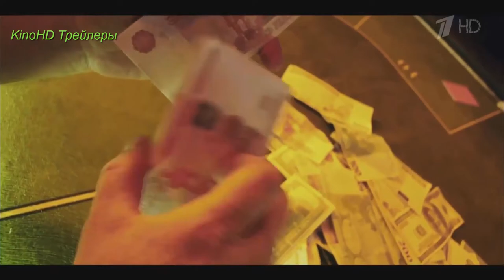Курорт цвета хаки (2021) - трейлер сериала 1 сезон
Сериал Курорт цвета хаки 2021 1 сезон

В военную часть приморского городка приезжает новый начальник службы – полковник Михаил Логинов с женой Светланой. Этот переезд ставит крест на тихой, размеренной жизни начальника пограничного отряда Алексея Стрельцова, ведь двадцать лет назад Светлана сбежала от него без объяснения причин. Теперь у Алексея есть любимая жена Вера и сын Данила. Вот только старые шрамы, оставленные первой любовью, начинают кровоточить. А вскоре проливается реальная кровь: убит тесть Стрельцова, бывший начальник службы, и это убийство нельзя оставить безнаказанным…

Жанр: мелодрама, детектив
Страна: Россия